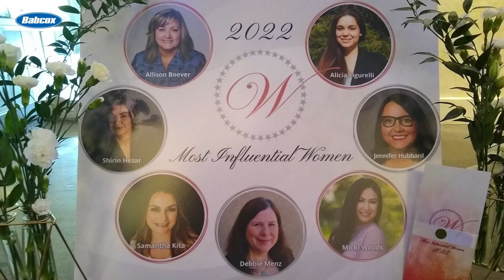2022 BSB Year in Review: Top Association Stories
Jason Stahl, editor of BodyShop Business, and Nadine Battah, editor at Babcox Media, count down the top 10 association stories of 2022 that appeared on bodyshopbusiness.com. These stories had to do with the activities of professional associations in the collision repair industry like SCRS, AASP and ASA.